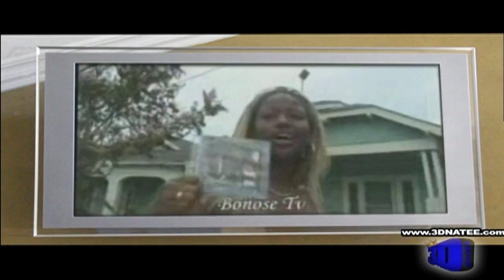3D Na'Tee - Morning Exercise 7 (Perfect?)